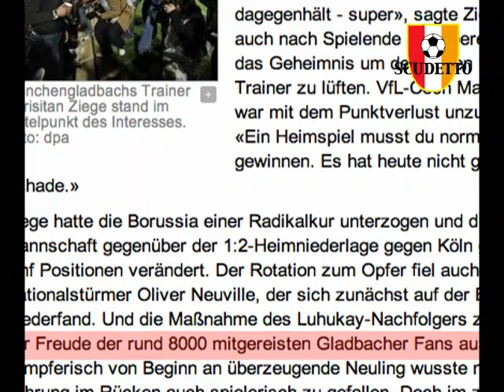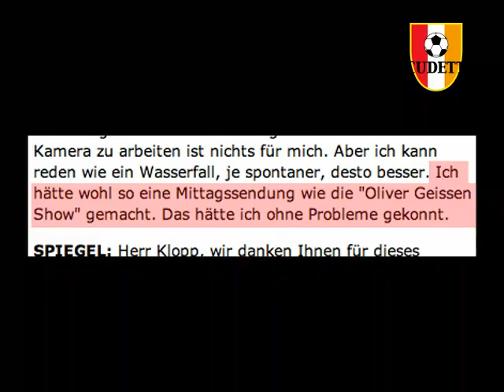SCUDETTO-TV (Fußball-Show), 23.10.08 mit Jürgen Klopp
/ Eine Fußball-Sendung von Ben Redelings mit Jürgen Klopp, Christoph Daum, Fohlen, 1. FC Köln, Bayer Leverkusen, Daumtown, Ronaldo, Willi Lippens, VfL Bochum, Trikots, Rot-Weiss Essen, Borussia Mönchengladbach, Fußball ist nicht das Wichtigste im Leben, Fußballbuch- lustig, komisch, humorvoll, witzig